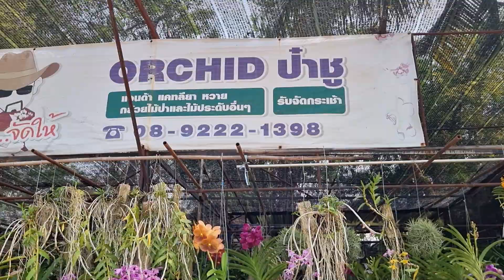สวยๆแบบนี้เริ่ม150บ.จ้ะ